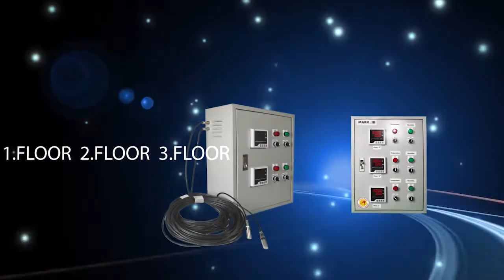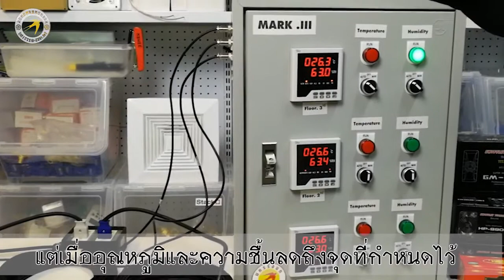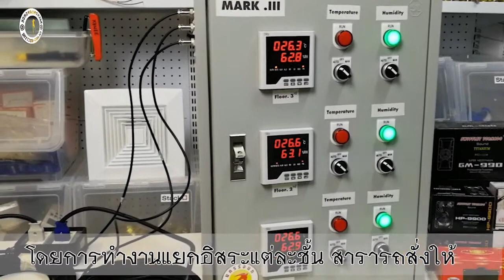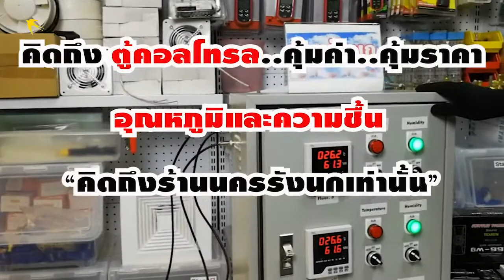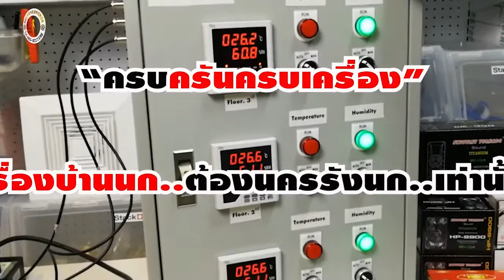ตู้ควบคุมอุณหภูมิและความชื้น Mark iii nakhonrangnok com #085 8277198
ตู้ควบคุมอุณหภูมิและความชื้น สำหรับบ้านนก 3 ชั้น รุ่น Mark-iii
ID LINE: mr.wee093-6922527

Specifications:
- 6 pcs  Magnatics
- 3 Channal Control from 3 Sensors
- 6 socket connectors
- 3 Display show temperature & humidity
- 3 Mode : Auto , Manual , Run/Off
- 3 Floore Control Independent free
- Free 25 m. wire x 3 pcs.